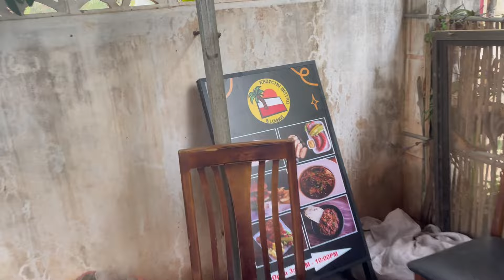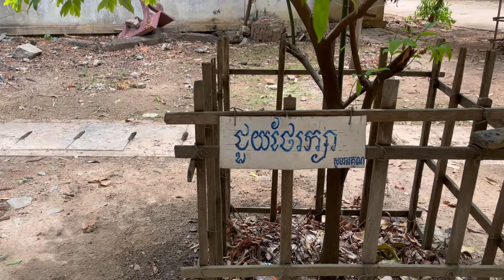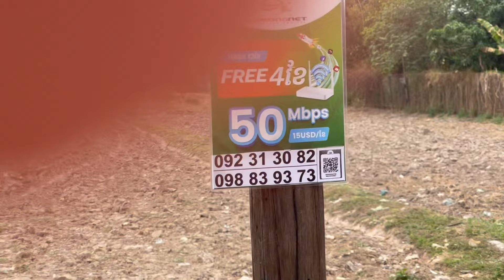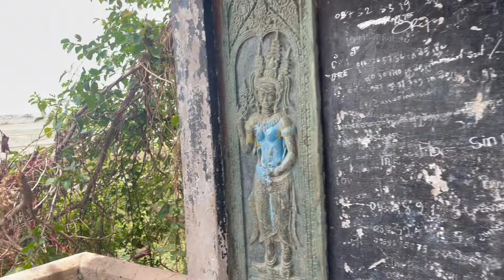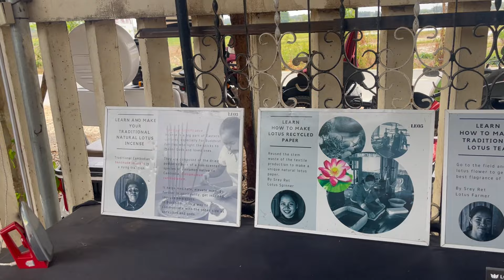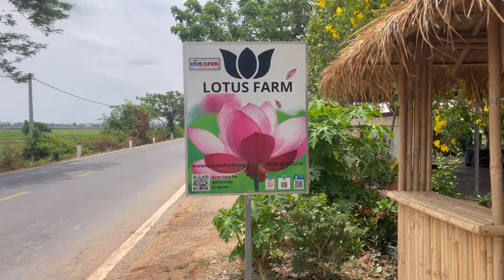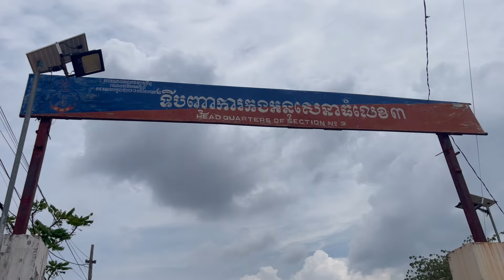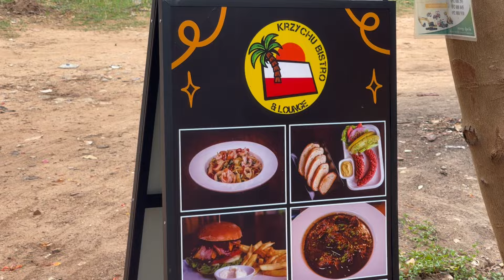Odc.121 Bębny. Prawdziwe krokodyle i te schody znowu te.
PRZYPOMINAM, ŻE MOŻNA ZAMAWIAĆ JUŻ KOSZULKI !
Bardzp proszę dodac jaki rozmiar i co ma być na koszulce. Niebawem zamieszczam przykładowe wzory.

Zapraszam do oglądania. Zapraszam do Krzychu Bistro. Krzychu Bistro szukajcie na google maps.
Dla chcących mnie ,no i Syne , bo w końcu też jest aktorem na moim vlogu wesprzeć to podaje "linka"
Link do Raportu o rynku nieruchomości w Kambodży !!!

 • Czy i jak kupić nieruchmośćw Kambodży?
Dziekuje i pozdrawiam